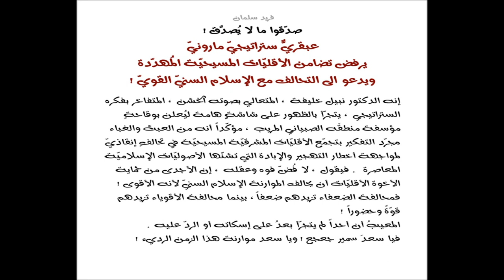فريد سلمان : نموذجٌ معيب من الفكر الستراتيجيّ المارونيّ